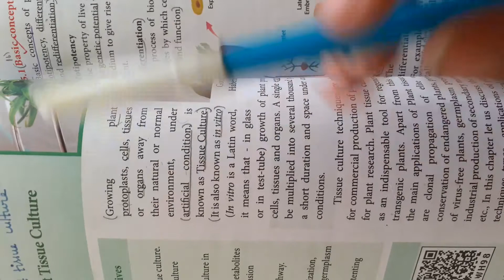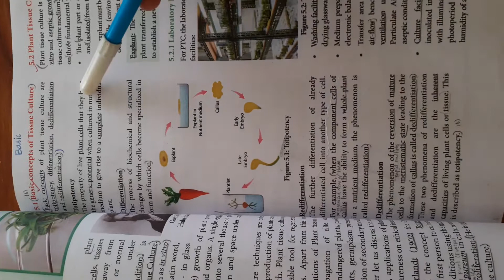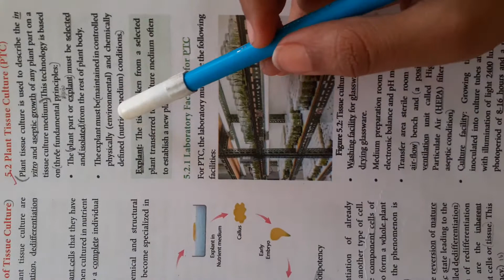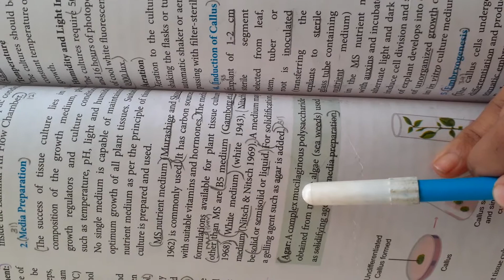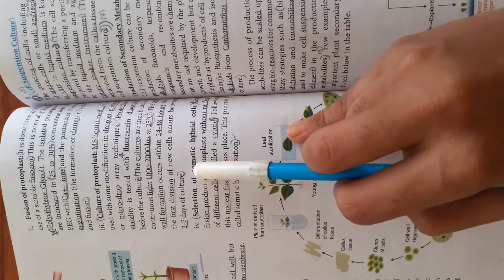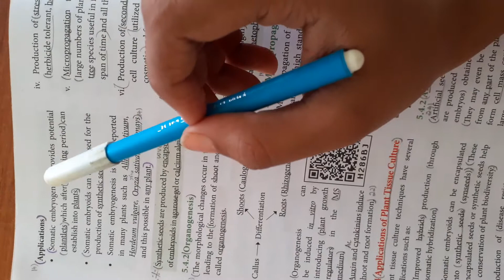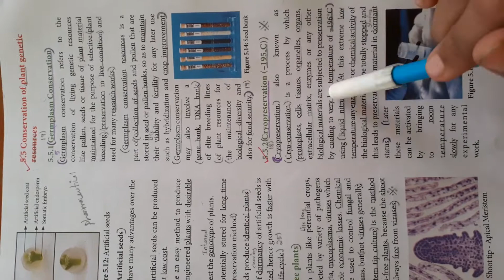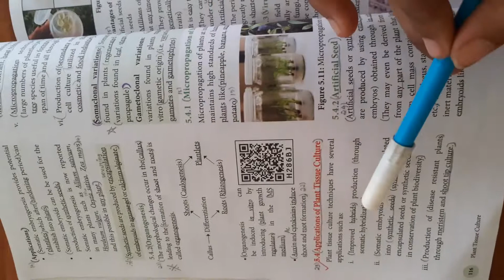12th Botany Ln_5(Plant tissue culture) Important questions👌💐